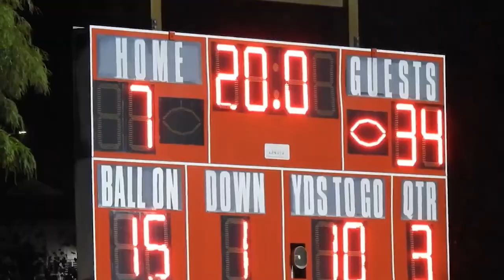How Good Is Arch Manning Actually?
Welcome to this video where we're going to take a closer look at Arch Manning and examine just how good he really is. Arch Manning is one of the most highly-touted high school football prospects in the country and with good reason.
One of the most impressive things about Arch is his poise and composure on the field. He seems unfazed by pressure and has a knack for making big plays when his team needs them most. His footwork in the pocket is also exceptional, allowing him to evade pass rushers and extend plays.

It's not just his physical skills that make Arch such a standout prospect, though. He's also known for his work ethic and his commitment to improving every aspect of his game. He's a student of the game who's constantly studying film and working with coaches to refine his technique.

Overall, there's no denying that Arch Manning is a special talent. He's already drawing attention from some of the top college football programs in the country, and it's easy to see why. With his combination of physical tools, football IQ, and work ethic, he's got all the makings of a future star at the collegiate and professional levels.